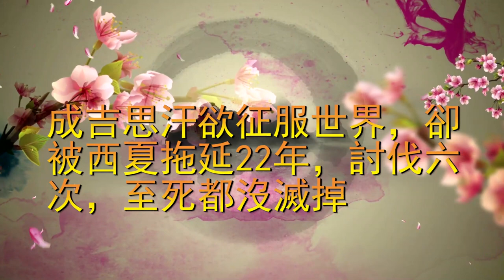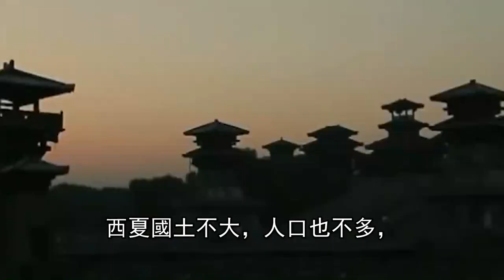成吉思汗欲征服世界，卻被西夏拖延22年，討伐六次，至死都沒滅掉